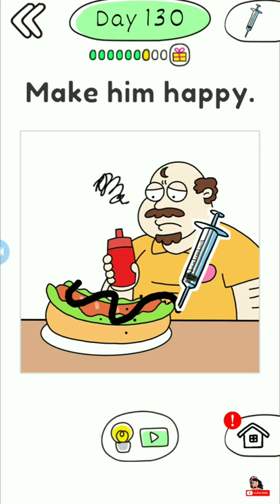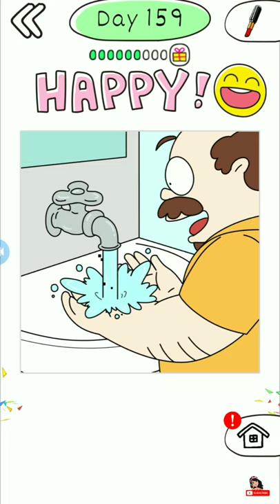Draw Happy Master Game - New Update - All Levels 101 - 200 Android Gameplay Walkthrough